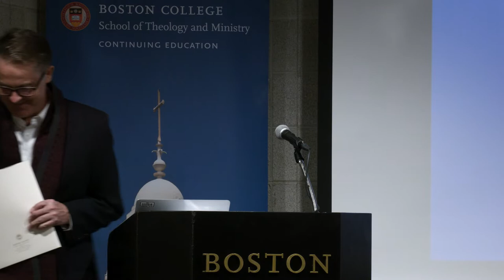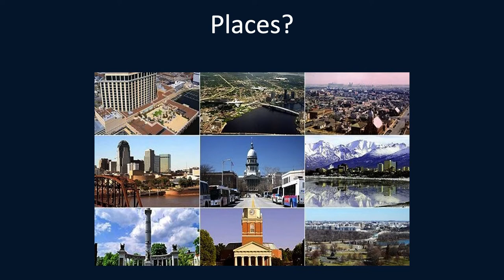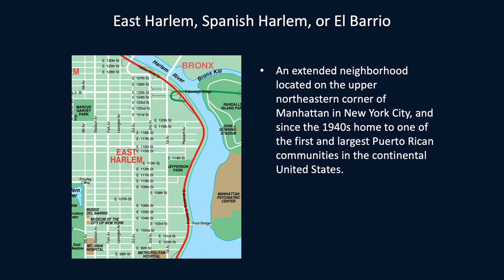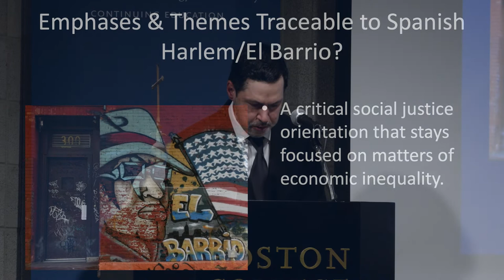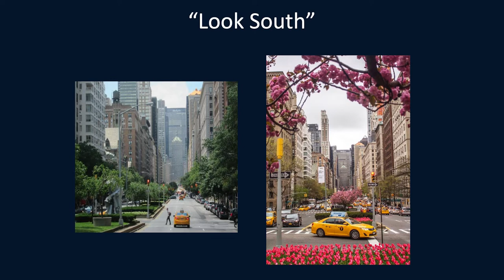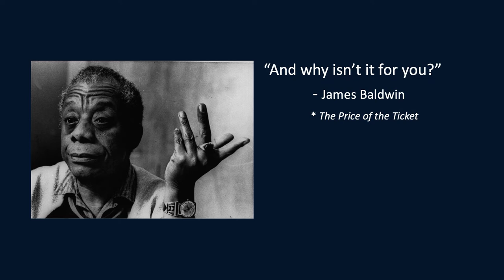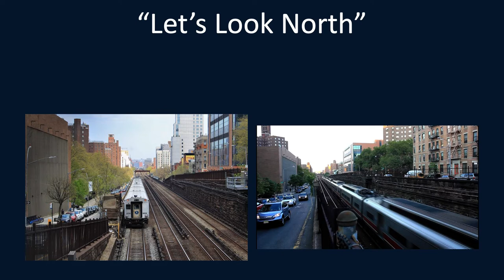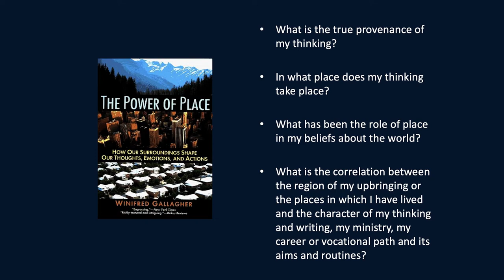Theological Writing and The Power of Place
Presenter: Benjamin Valentin, professor of theology and Latinx studies, Boston College School of Theology and Ministry

Particular places and our experiences in and with them inform and give shape to our intellectual musings, interests, projects, and compositions. This lecture highlights the affective agency of the physical, geographical places we inhabit and makes a case for why we who study and create theology should count them among the influences on our understandings of thought, knowledge, and belief.

Find more of Prof. Valentin's work below:
Theological Cartographies: Mapping the Encounter with God, Humanity, and Christ (Westminster John Knox Press, 2015)

Looking Forward with Hope: Reflections on the Present State and Future of Theological Education (Cascade Books, 2019)

In Our Own Voices: Latino/a Renditions of Theology (Orbis Books, 2010)